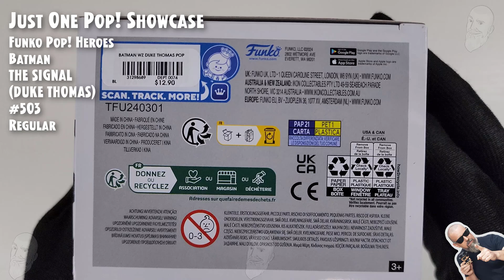The Signal (Duke Thomas) Funko Pop - 503 - Batman // Just One Pop Showcase